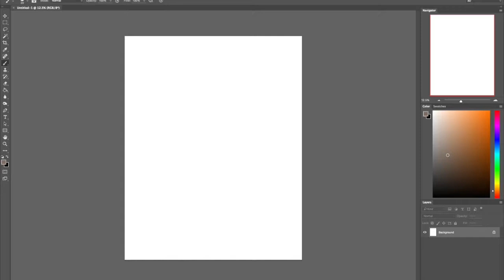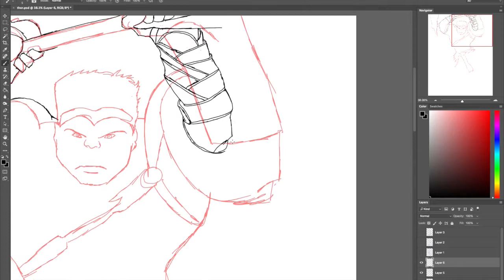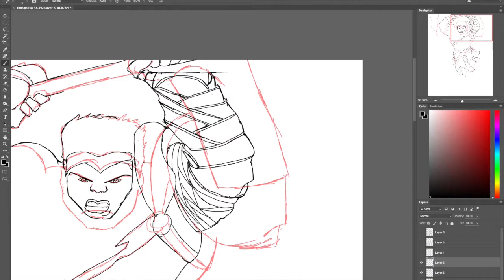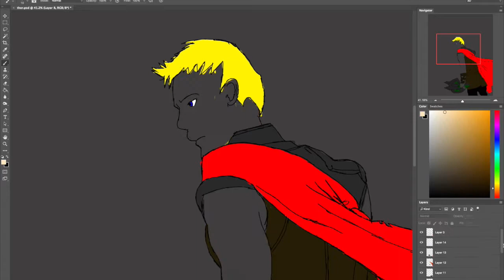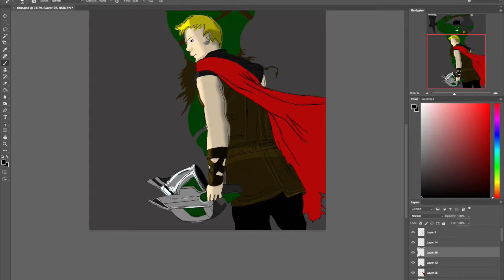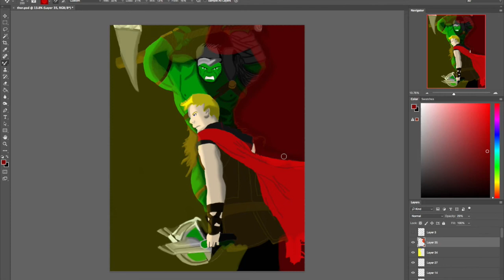Thor Ragnarok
Thor vs Hulk from the new Thor Movie Thor Ragnarok

Song Ballroom blitz
Artist Sweet